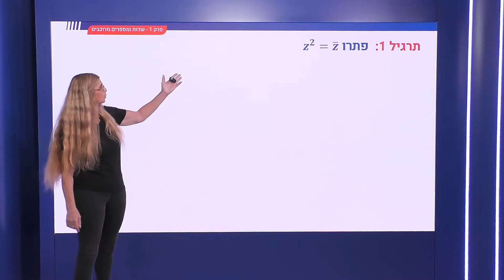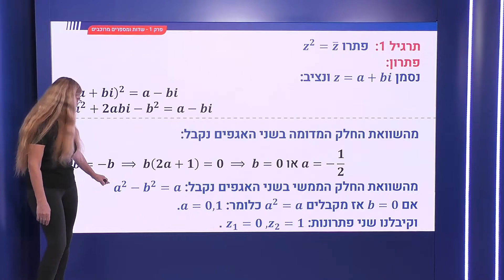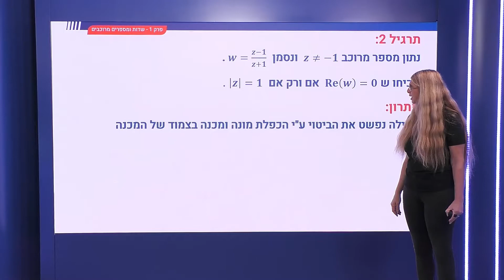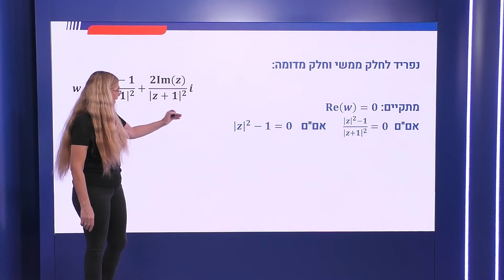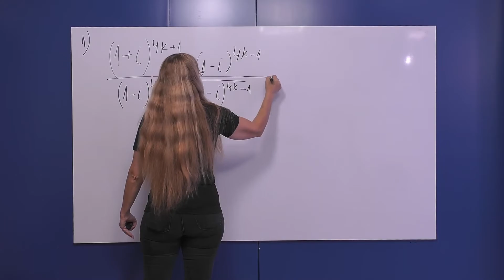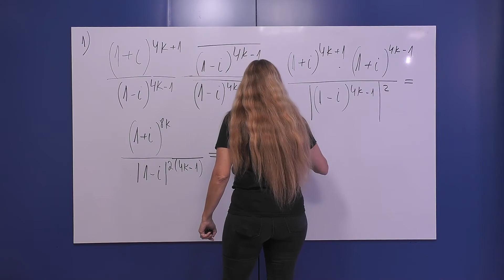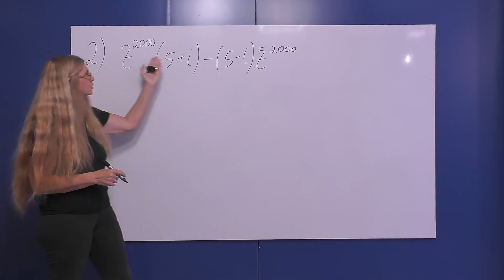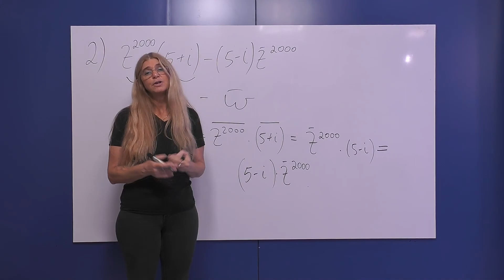18 - תרגילים: ייצוג אלגברי